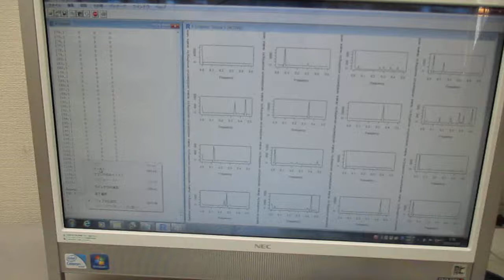超音波の音圧測定解析（バイスペクトル） Ultrasonic-labo